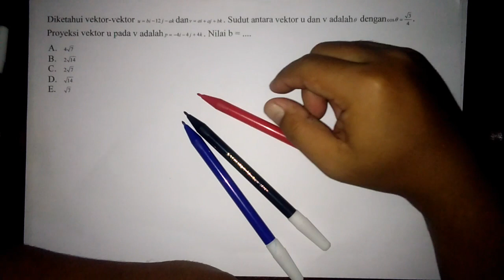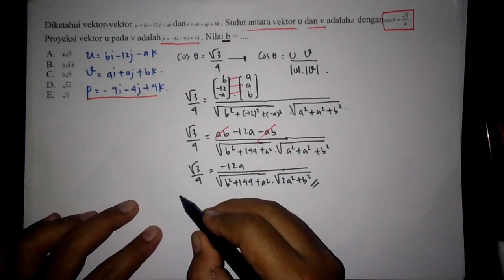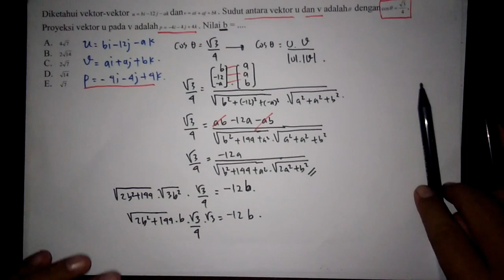Soal Hots Proyeksi Vektor kelas 10 SMA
divideo ini membahas soal hots Proyeksi Vektor

semoga Bermanfaat